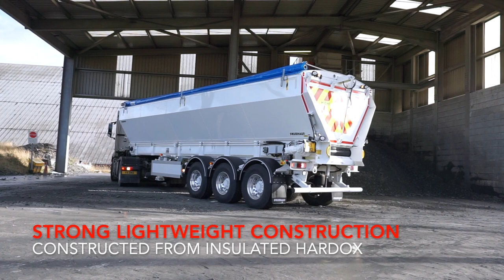Fruehauf Aggri-Roll TTS MKII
Fruehauf are excited to showcase their latest addition to the Aggri-Roll range of products. The Fruehauf Aggri-Roll TTS MKII, this tri-axle conveyor floor trailer allows for fast payload delivery without the need to tip.

Employing a belt rated to 250 degrees celsius, magic eye system, remote operated tail door, electric sheeting system and motorised rear under run. The Fruehauf Aggri-Roll MKII includes the latest in industry technology to make jobs easier, safer and faster.